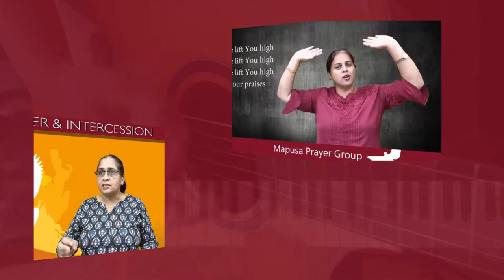Praise and Worship (Felix D'souza)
Monday, 13th Nov, 2020